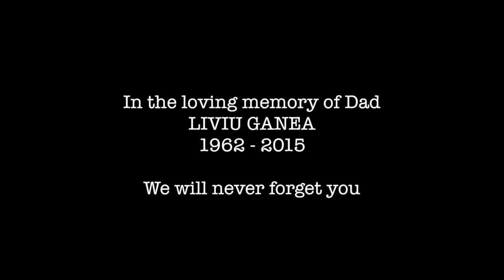Tania - Wait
Album - Unbreakable

In the loving memory of Dad
LIVIU GANEA
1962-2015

Songwriter: Razvan Ionescu & Alexandra Feraru
Produced at Midnight Records Norway:

WAIT

WHEN I HAD THE WORLD IN THE PALM OF MY HAND
FELT I COULD DO ANYTHING WITH THESE HANDS OF MINE
BUT THEN CAME SUMMER
AND THE FALL TURNED INTO WINTER
BUT IT DIDN'T FREEZE THE HAND OF TIME
I'M RUNNING AWAY FROM
YESTERDAY'S SORROW AND TOMORROW'S CONCERN
I'M PRESENT
AND I WONT HESITATE TO LIVE AND CREATE
I'M RUNNING AWAY FROM FANTASIES AND BITTERNESS
I WILL NOT REST UNTIL I FIND OUT
WHY HEAVEN COULDN'T WAIT
DEAR MISTER GOD
NOW DON'T GET ME WRONG I HAVEN'T FORGOTTEN HIS SONG
IT'S JUST THAT HE'S NOT HERE TO PLAY ALONG
I'M HAUNTING THE CITY
GETTING DRENCHED IN THIS LUKEWARM RAIN THAT I HATE
POURING DOWN ON ME, MAYBE RAIN, MAYBE FATE
I'M PRESENT
INTERLUDE
HEAVEN COULDN'T WAIT
HEAVEN COULDN'T WAIT
HEAVEN COULDN'T WAIT
HEAVEN COULDN'T WAIT